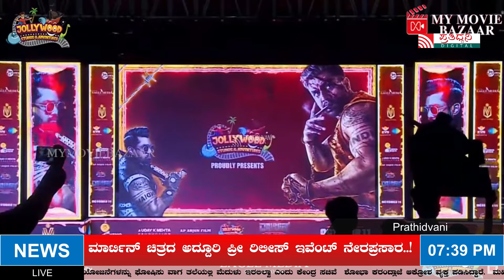Martin Movie Pre Release Event: ದಾವಣಗೆರೆಗೆ ಮಾಸ್‌ ಎಂಟ್ರಿ ಕೊಟ್ಟ ಧ್ರುವ..!